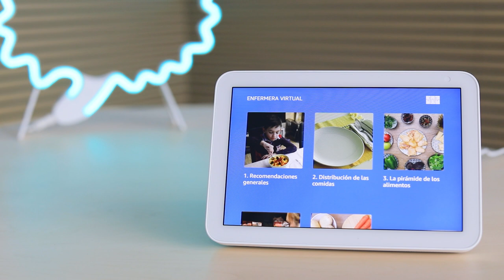Nueva skill de Infermera Virtual en alexa 🗣️⏯️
🗣️ Alexa abre Enfermera Virtual

📢Ya está disponible en el asistente virtual de amazon la nueva skill de Infermera Virtual.

⏯️¿Qué puedes encontrar?
🍽️Vídeo consejos sobre alimentación saludable
🧑‍🍳Vídeo recetas saludables

🤔¿Qué más te gustaría encontrar?